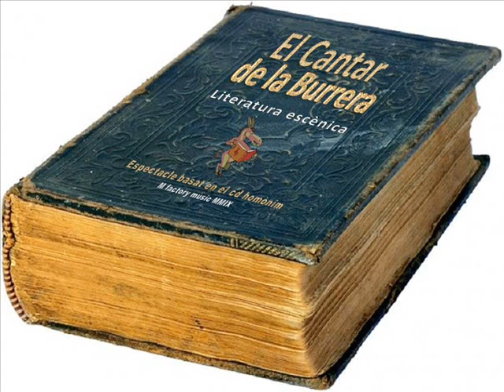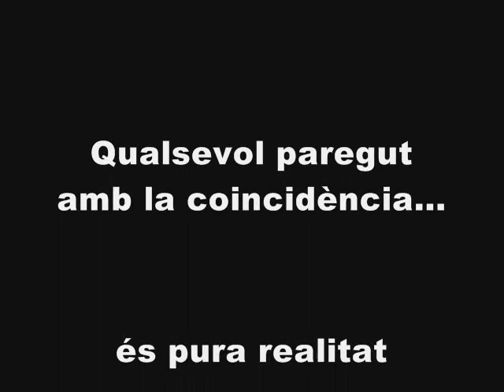SALVADOR BOLUFER - PREVISIÓ ASTROLÒGICA (BURRERA COMPRIMIDA SA)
Previsió astrològica satítica escrita i enregistrada per Salvador Bolufer l'any 2003. Han passat 8 anys, però el seu contingut podria aplicar-se perfectament a 2011. Aquell fou un any electoral, igual que aquest, i la burrera és la mateixa, però ara més carregada de bombo. Al 2003 van encertar el 100%. Ara ens agradaria errar, però...